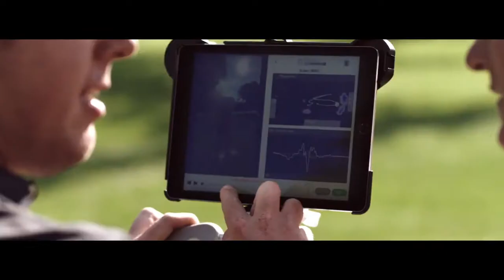This Is FootJoy 2017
Check out the 2017 FootJoy Golf Shoes at TGW.